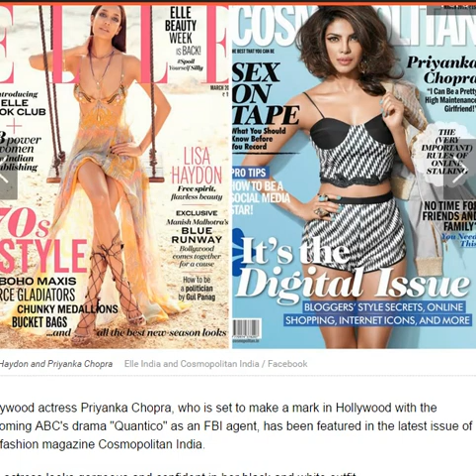Priyanka Chopra Covers Cosmopolitan; Lisa Haydon Sizzles on Elle India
Bollywood actress Priyanka Chopra, who is set to make a mark in Hollywood with the upcoming ABC's drama "Quantico" as an FBI agent, has been featured in the latest issue of the fashion magazine Cosmopolitan India.

The actress looks gorgeous and confident in her black and white outfit.

She was earlier featured in the front pages of Indian editions of Filmfare (February 2015), Grazia (December 2014), Masala! (February 2011, August 2010), Verve (December 2013), Maxim (December 2013) and Audrey [US] (January 2014) among many others.

The "Mary Kom" actress will be next seen in Sanjay Leela Bhansali's most awaited film "Bajirao Mastani" with Ranveer Singh and Deepika Padukone